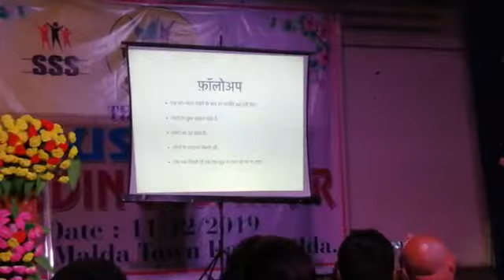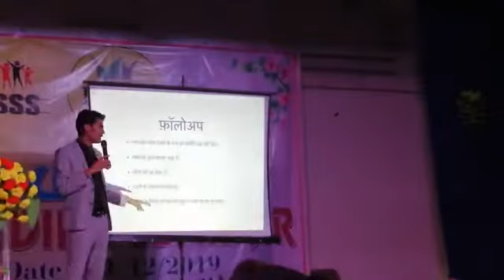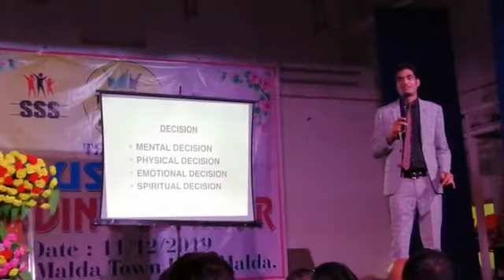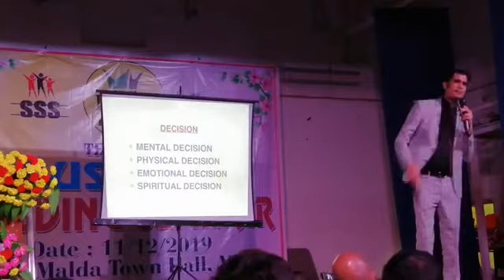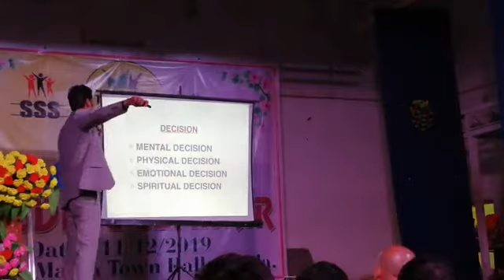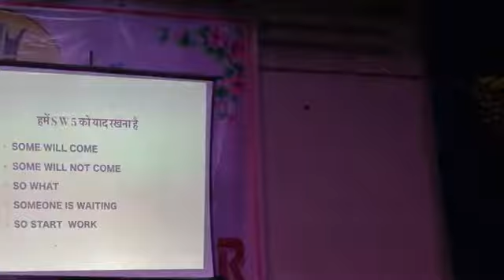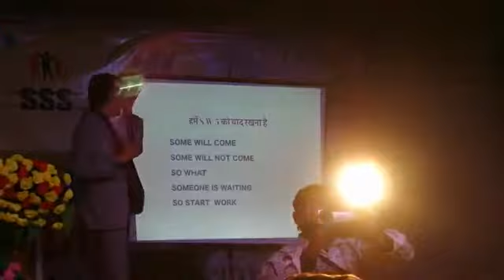Training by jasveer sir safe shop